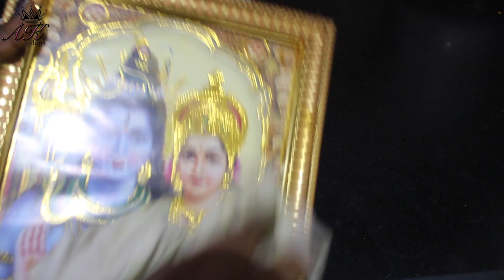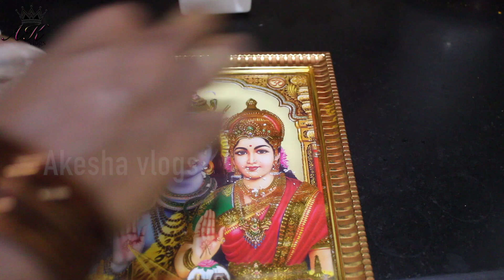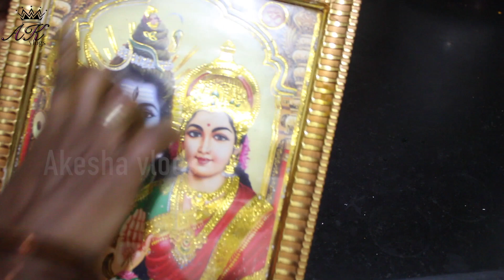ಈ 5 ವಸ್ತುಗಳು ದೇವರ ಮನೆಯಲ್ಲಿ ಇಟ್ಟರೆ ಪಾಸಿಟಿವ್ ಎರ್ನಜಿ ಬರುತ್ತೆ..!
ನಮಸ್ಕಾರ ಸ್ನೇಹಿತರೇ ಇಂದಿನ ವಿಡೀಯೋದಲ್ಲಿ ಪೂಜೆ ಮನಗೆ ಉಪಯೋಗವಾಗುವ ಕೆಲವು ಟಿಪ್ಸ್ ಗಳು ಮಾಡಲಾಗಿದೆ